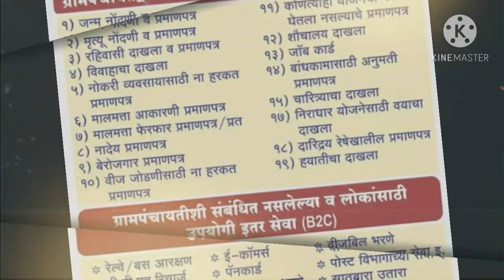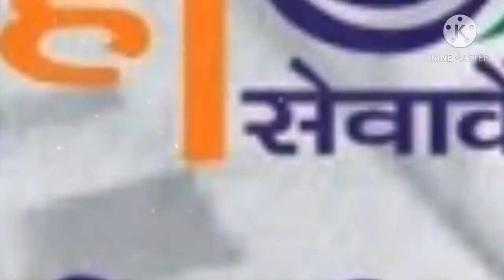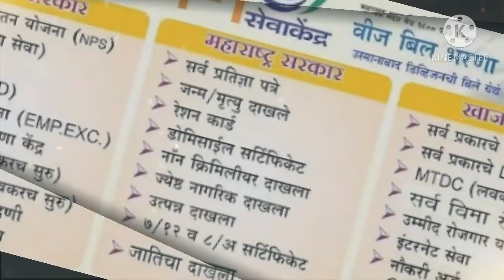एन ओ सी शस्त्र परवाना प्रमाणपत्र. NOC weapon licence certificate, marathicha master. weapon cert.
1.  चांगले आरोग्य कसे ठेवायचे ?
Changle arogya kase thewayche
2. घरचे आयुर्वेदिक उपाय कोणते आहे ?
Gharache ayurvedik upay konte ah
3. डॉ. स्वागत तोडकर यांचे उपाय
Doctor swagat todkar yanche upay
4. रोग व त्याच्यावर उपाय
Rog ani tyachyavar upay
5. आजार आणि उपचार
Ajar and upchar
6. आजार होऊ नये यासाठी काय करावे
Ajar hou naye yasathi ky karave
7. रोग म्हणजे काय ?